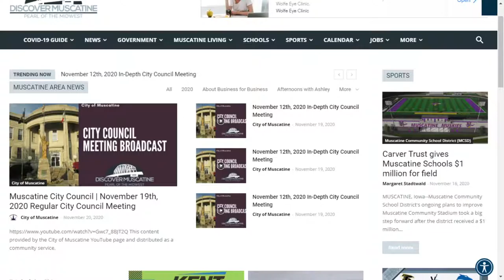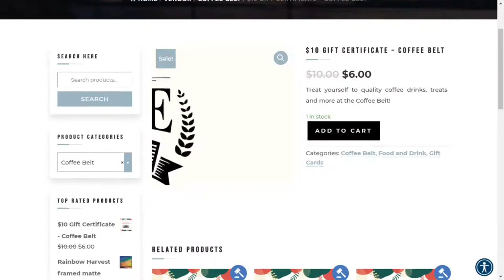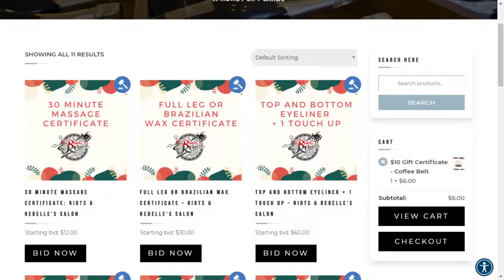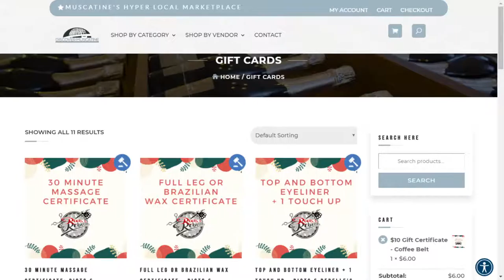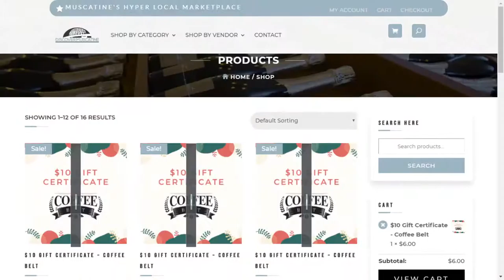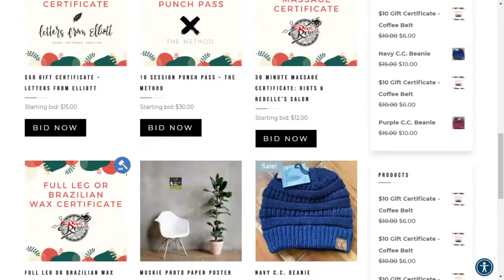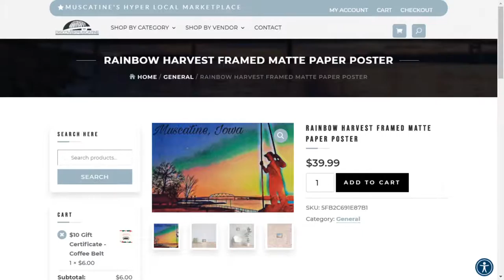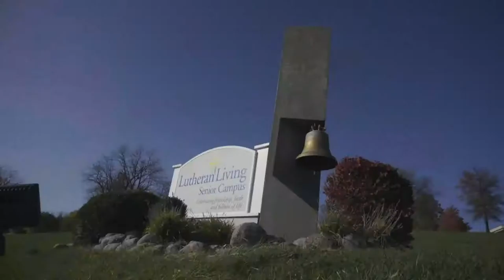Muscatine Today with Ashley LIVE from Hy-Vee Market Grille Studios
It's Live Local Auction Day!  Checkout great deals from local, Muscatine businesses just in time for the holidays!

Don't forget to stop by your closest Hy-Vee store for a free turkey when you buy a ham!  Visit either Hy-Vee or Hy-Vee Mainstreet.

Watch for @Toyota of Muscatine's What's in the Box, the @CBI Bank & Trust Aisle Cam and @Lutheran Living's This Day in History!